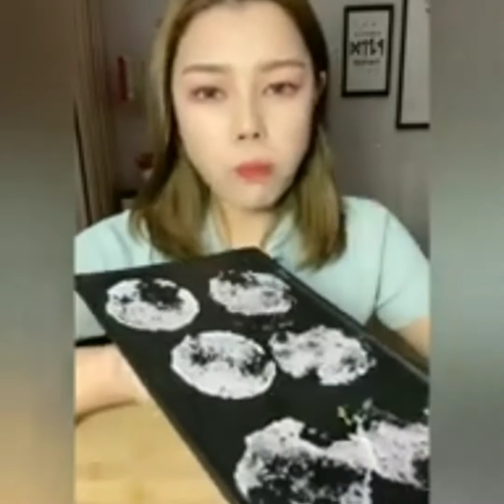sun girl foam ice eating ❤️ soft bites 🤤asmr